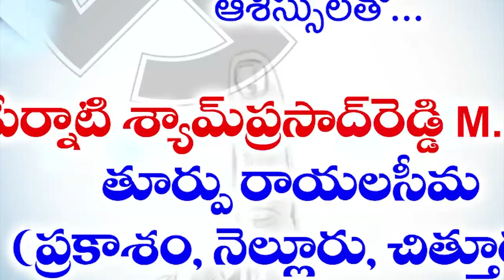వెంక‌టాచ‌లంలో సంద‌డి చేసిన జ‌బ‌ర్ధ‌స్త్ ఐశ్వ‌ర్య‌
- వీర‌భ‌ద్ర‌స్వామి ఉత్స‌వాల్లో పాల్గొన్న మంత్రి కాకాణి
- ఆక‌ట్టుకున్న సాంస్కృతి కార్య‌క్ర‌మాలు